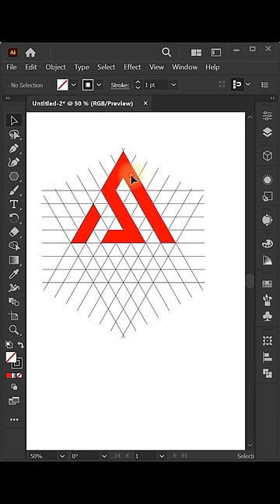AS LOGO Design in Illustrator | Adobe Illustrator